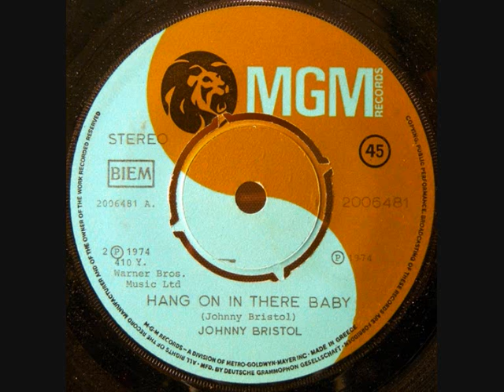Johnny Bristol - Memories Don't Leave Like People Do